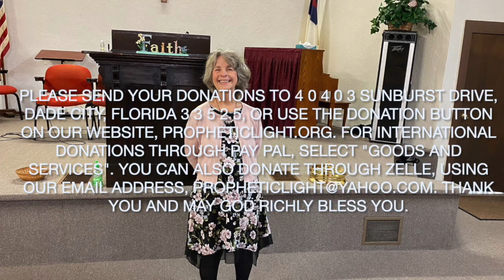You are Not a Castaway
Daily prophecy April 27 2023
Prophetic Light International
36134 Clinton Ave.
Dade City, Florida 33525
Propheticlight.org